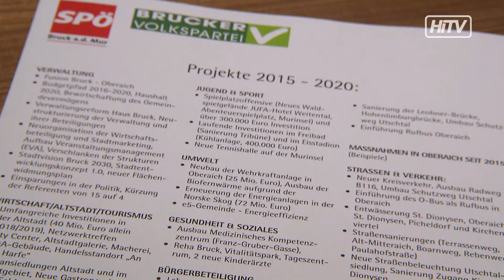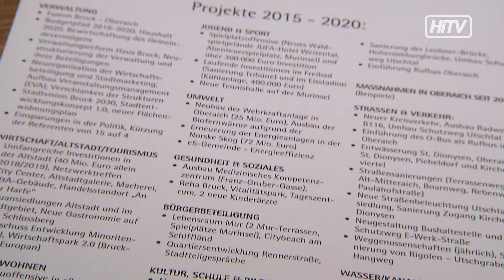Harmonie zwischen SPÖ und ÖVP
Die Brucker Koalitionspartner ziehen nach 5 jahren Regierungsarbeit positive Bilanz